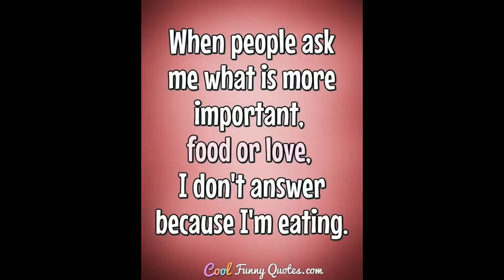HOW TO MAKE A SPECIAL FILIPINO DELICACY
HELLO EVERYONE, DO YOU LIKE BIKO, YUM, BIKO IS ONE OF THE FILIPINO DELICACIES THAT MADE OF STICKY RICE, COCONUT MILK AND SUGAR. ITS PERFECT WHEN ITS COLD SEASON PARTNER WITH HOT CHOCOLATE, SPRITE SODA OR A COFFEE. IT'S YUMMY TRY IT. AND IN THIS VIDEO I HAVE SPECIALY WAY OF MAKING IT INSPIRED BY YUMMY.COM . CHECK IT OUT GUYS AND ITS REALLY EASY TO FOLLOW.